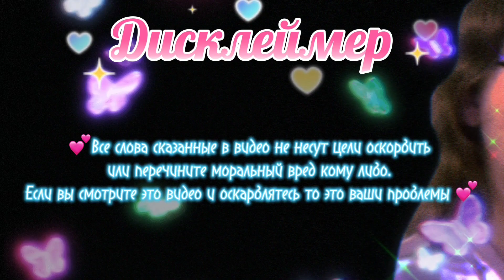ШОК EVI ВЕРНУЛСЯ| Кликбейт хаахахвхх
Ребят как связаться с capher?